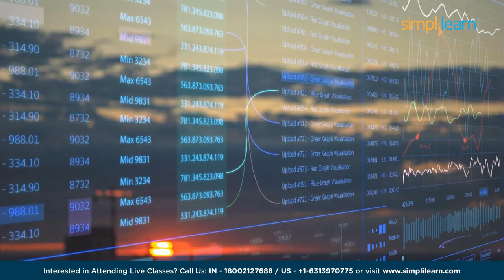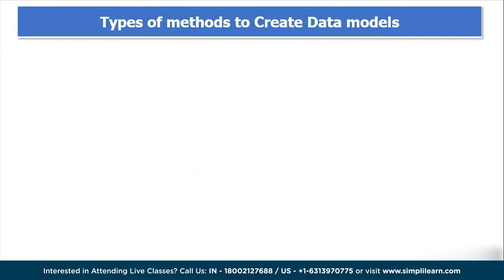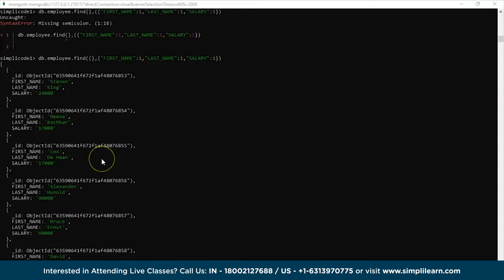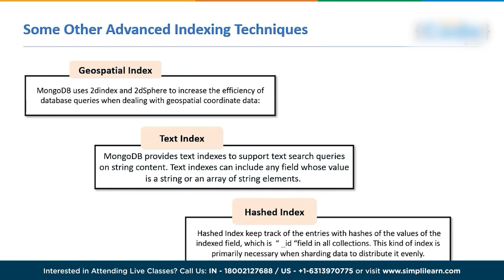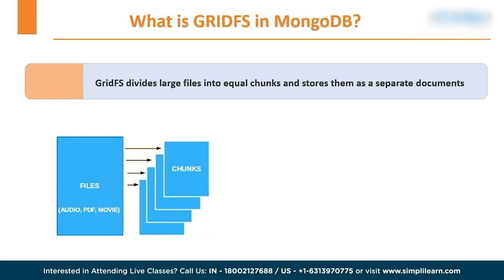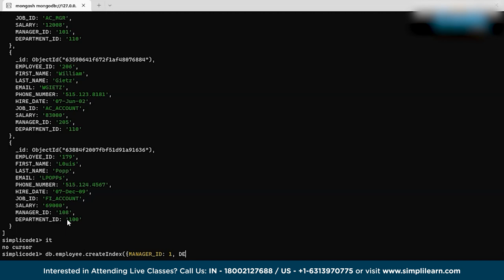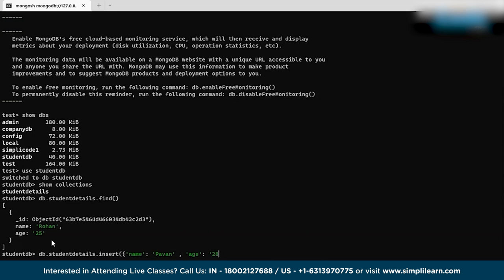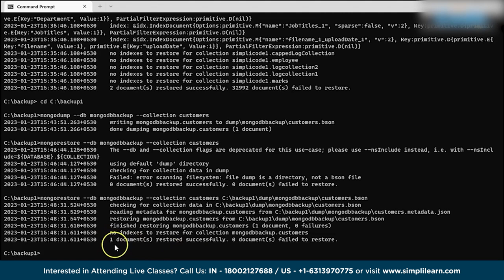Basics of MongoDB for Beginners | MongoDB Tutorial in 6 Hours | MongoDB Training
This video on Basics of MongoDB courseBy Simplilearn is designed to provide learners with a solid foundation in MongoDB, a popular NoSQL database management system. This comprehensive course covers the fundamental concepts, features, and practical aspects of working with MongoDB. Whether you are a developer, database administrator, or someone interested in modern database technologies, this course will equip you with the necessary skills to effectively use MongoDB in your projects.you will gain essential knowledge an understand the advantages of MongoDB over relational databases and explore real-world use cases.Further More, you will master the fundamental CRUD operations, including creating databases and collections, inserting, querying, updating, and deleting documents.

Following are the Topic covered in this Tutorial:

00:00:00 Introduction to MongoDB Basics Course
00:03:32 What is MongoDB?| Introduction to Mongodb
00:41:10 Data Modelling in MongoDB| What is Data Modelling?
01:31:23 What is Projection in MongoDB|
01:47:34 How MongoDB Sorting and Limiting is performed?
02:07:53 What is Indexing in MongoDB?
02:37:02 What is Aggregation in MongoDB?
02:53:21 What is MongoDB Replication and Sharding?
03:17:45 Relationships in MongoDB
03:26:43 What is GridFS and MapReduce in MongoDB
05:04:30 Different Commands used in MongoDB?
05:46:31 How to perform Backup and Restore in MongoDB?

✅ Key Features
- 8X higher live interaction in live online classes by industry experts

✅ Skills Covered
- Data Analytics
- Supervised Learning